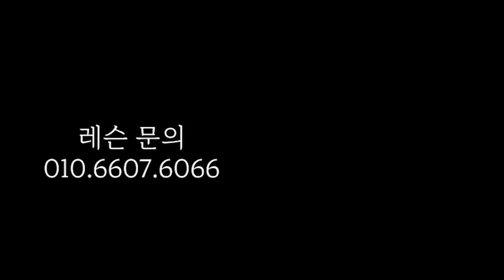BADMINTON racket = eye level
Memberships and subscriptions are great for production. Thank you 😆
Membership members will see the video first

Send us your badminton video by email. Anything you want to fix, something fun, or an introduction to your badminton court is fine.

How to play badminton well, smash, serve, basic (backhand) technique, steps, etc. Lectures on badminton (bulu tangkis, cầu lông, 羽毛球), all of the lessons! You can see it in full swing badminton 🤔

00:00 Supplementary classes start!
04:22 point 1
07:56 point 2